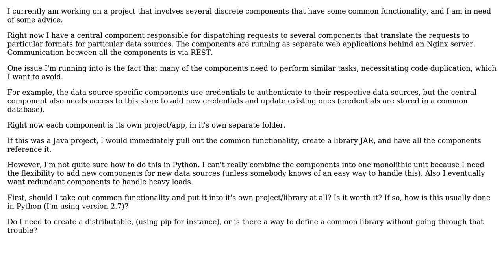Software Engineering: Structuring a Python Project: Need some guidance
With thanks & praise to God, and with thanks to the many people who have made this project possible! | Content (except music & images) licensed under CC BY-SA | Music | Images & others | With thanks to user Kevin user Chris Chambers and the Stack Exchange Network Trademarks are property of their respective owners. You are responsible for your own actions.